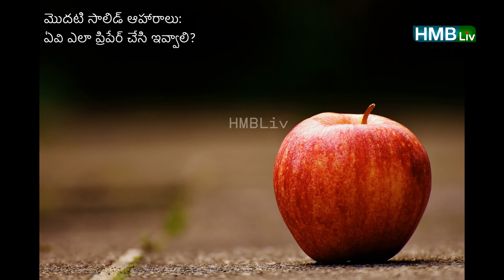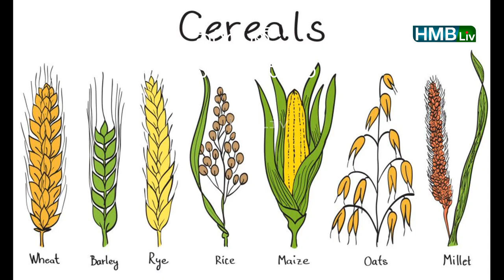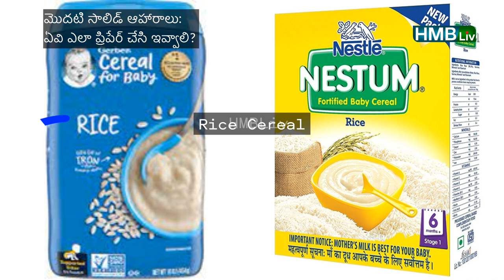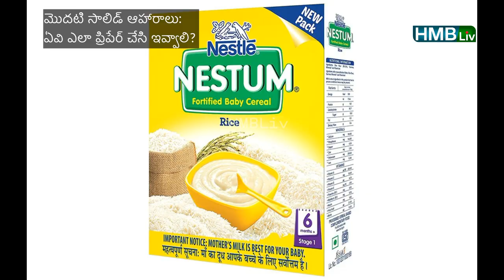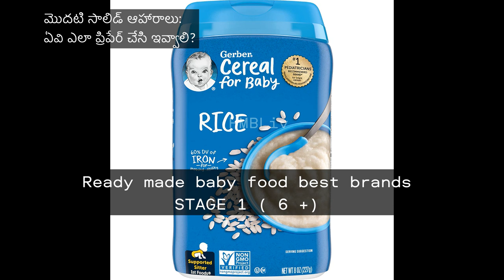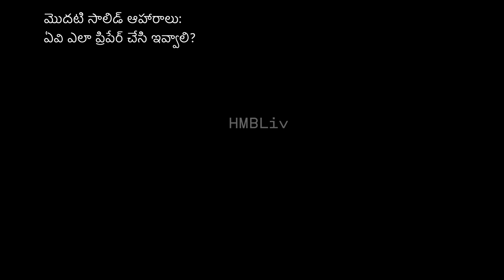BABY FOOD PLAN | PART 1| 6- 7 Months baby & preparation | 6 month baby solid food plan | HMBLiv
steam basket:
SYGA Medium Stainless Steel Steamer Basket for Vegetable/Insert for Pots, Pans steam boiling (6.5"-10")
About the video : BABY FOOD | 6 -7 months Baby Food plan & preparation | 6 month baby solid food plan | HMBLivChannel
Mother & Child Health & Wellness Channel HMBLiv